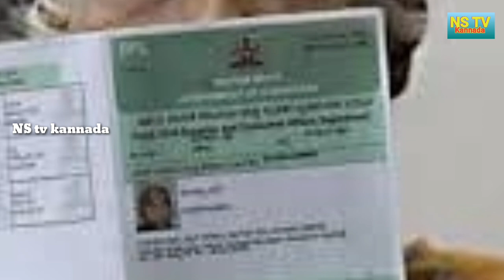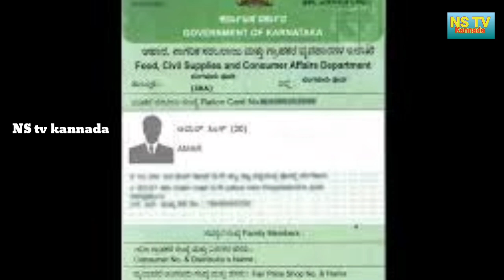ಬಿಪಿಎಲ್ ಕಾರ್ಡ್ ಇರುವವರಿಗೆ ಬಿಗ್ ಶಾಕ್ ಕೊಟ್ಟ ಯಡಿಯೂರಪ್ಪ ವಿಡಿಯೋ ನೋಡಿ